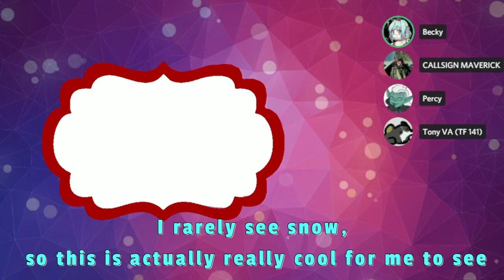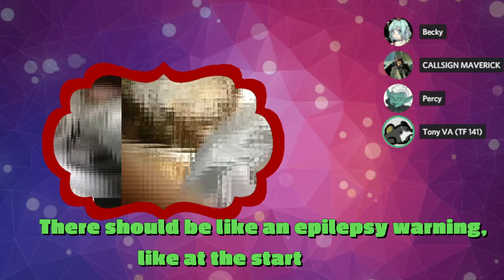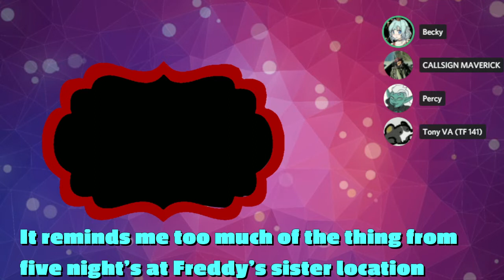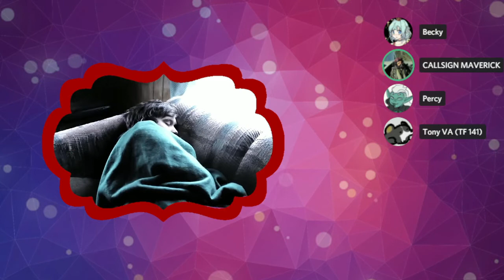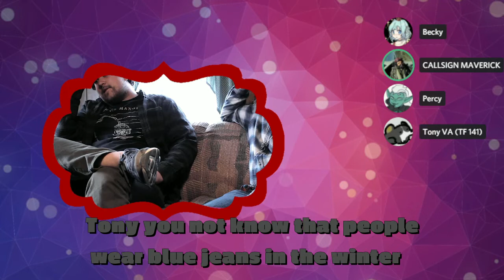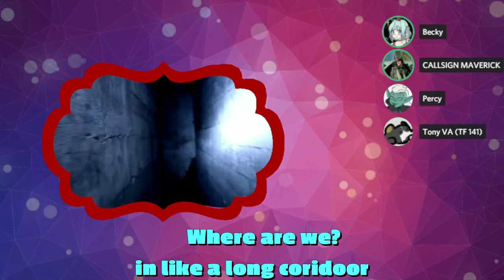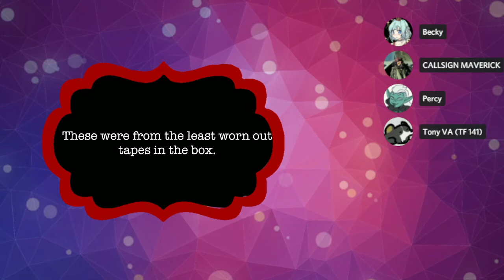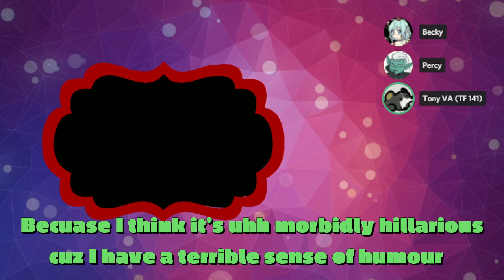Desent into maddness {The West Records}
In this video we continue our reaction to The West Records.

This video took alot of time and dedication, and our edittor took the extra mile by including subtitles we did herself. We appreaciate her going the extra mile for our viewers.

Also we are hiring for an edittor as the extra work Becky puts into our videos she struggles to all of this by herself, if you are interested please comment or join our discord link is in our main channel.

In this video please be aware there are flashing images, jump scares and very loud audio in the video. We do not recommened watch this video if you suffer epilepcy, and headphone warning is advised in certain parts of the video.

We continue watching as the camera man explores the forest and sowl starts to lose grip on reality and we the viewers join the ride as we try to find out what happened in that forest and why they have no memory of him.